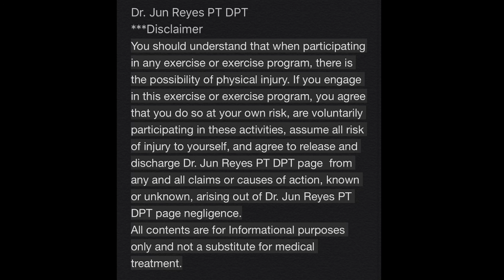Self treatment para sa Scoliosis- Dr. Jun Reyes PT DPT.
Self treatment para sa Scoliosis with Dr. Jun Reyes PT DPT.

You’ve got Physical Therapy questions ?
We are here to help!

***Disclamer***
All content found on the Dr.Jun Reyes PT,DPT page including: text, images, audio, or other formats were created for informational purposes only.The Content is not intended to be a substitute for professional medical advice, diagnosis, or treatment. Always seek the advice of your physician or other qualified health provider with any questions you may have regarding a medical condition. Never disregard professional medical advice or delay in seeking it because of something you have read or watch on this page.

You should understand that when participating in any exercise or exercise program, there is the possibility of physical injury. If you engage in this exercise or exercise program, you agree that you do so at your own risk, are voluntarily participating in these activities, assume all risk of injury to yourself, and agree to release and discharge Dr. Jun Reyes PT DPT page  from any and all claims or causes of action, known or unknown, arising out of Dr. Jun Reyes PT DPT page negligence.